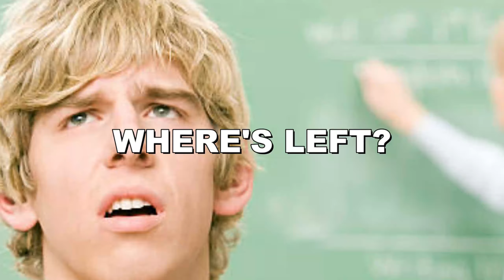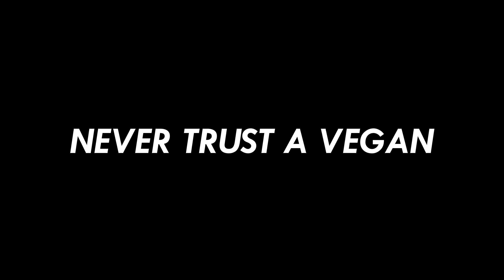Playing MAIA Made Me LOVE Legacy Again | The Isle Gameplay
Playing Maia restored my love for Legacy! Fast, good stam, tanky & agile! What more could I ask for?

⏱️ Timestamps:

0:00 Coming up
0:18 Intro
1:12 The Isle Maiasaura Gameplay

I'm simply a small man with big dreams, hoping to make you laugh and enjoy your time spent on my channel! Have a great day, Ciao!

🦕 My The Isle Evrima Server - Foreign Land - EU
We have a HEAT MAP, KILL FEED & more! All info about the server in my Discord!

If you would like to have your very own The Isle server, or perhaps a Minecraft or Rust server then check out Dyligen, who powers my server!

🖥️ My PC specs (If interested):
32.0 GB RAM
1TB SSD
2TB D
2TB E